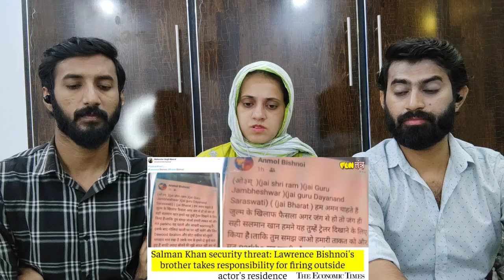Lawrence Bishnoi के Gangstar बनने की कहानी _ PAKISTANI REACTION|TARKA REACTION